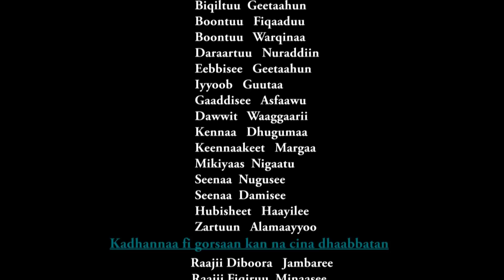Faarf. Gammachuu Raggaasaa(Tamee) "GATIIN QAJEELOTAA JIREENYA" 2017